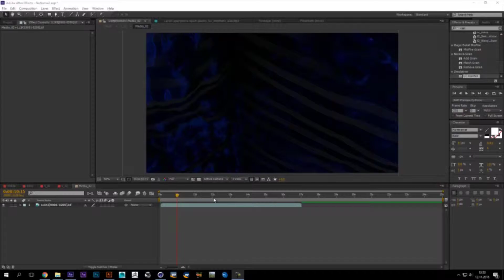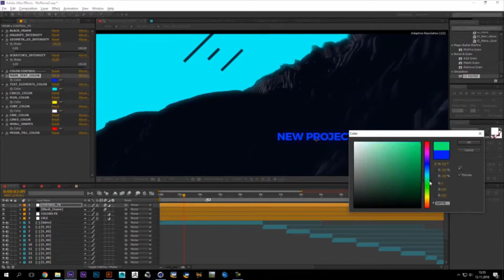Abstract Opening Titles | Free After Effects Templates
After Effects Version CC 2015, CC 2014, CC, CS6, CS5.5 | No Plugins | 1920x1080 | 335 Mb

 MAIN FEATURES
 •Modular structure
•21 Text For Your Photo or Video (Can increase)
•18 Placeholders for your Photo or Videos(Can increase)
•Video tutorial file showing you how to edit project